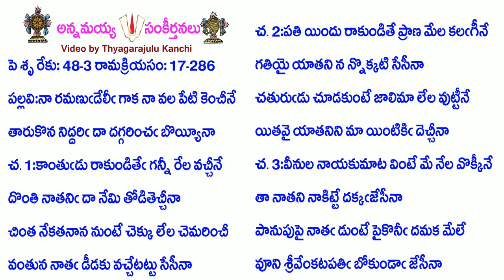Book17-Song286-7773-నా రమణుడేలీ గాక నా వల పేటి కెంచీనే-nā ramaṇuḍēlī gāka nā vala pēṭi ken̄cīnē